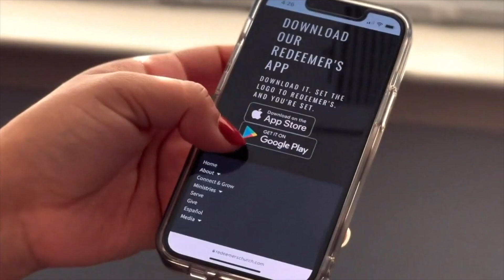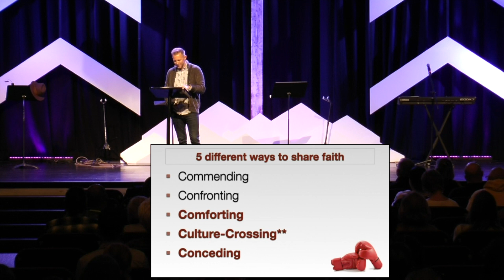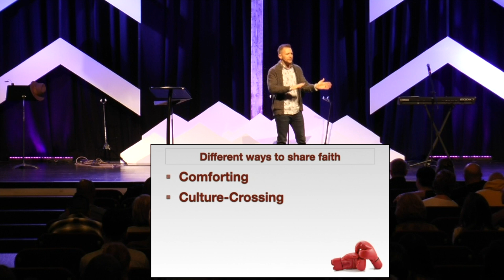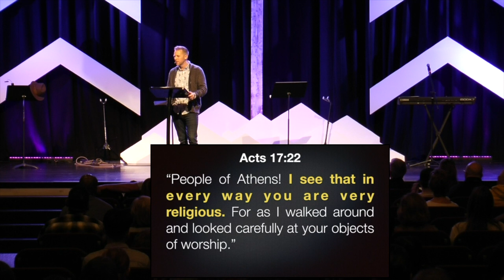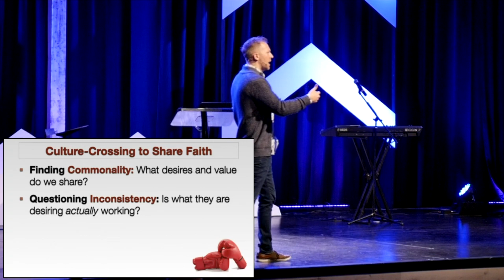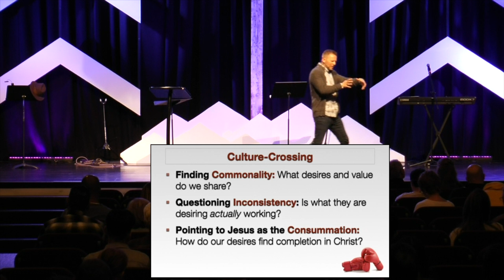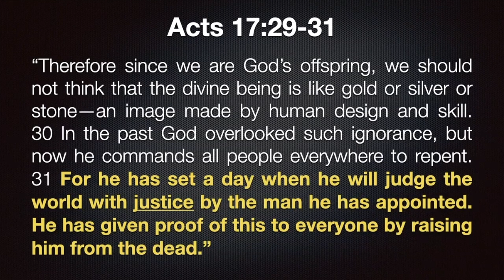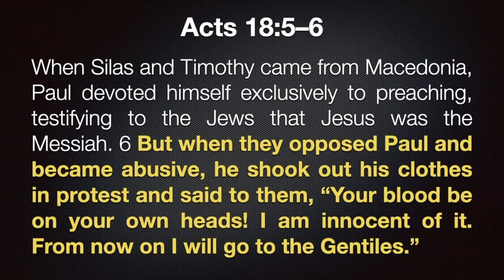Faith the Amongst the Faithless Part 2